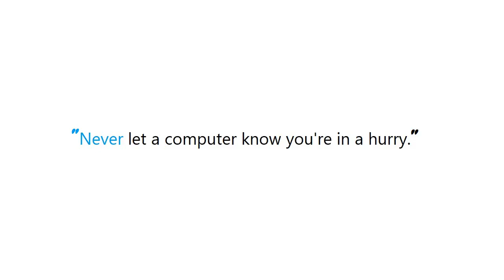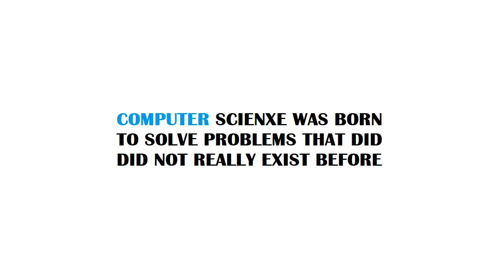PYTHON : Is it possible to modify lines in a file in-place?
PYTHON:Isitpossibletomodifylinesinafileinplace? PYTHON #: Is it possible to modify lines in a file in-place?

Guide : [ PYTHON : Is it possible to modify lines in a file in-place? ]